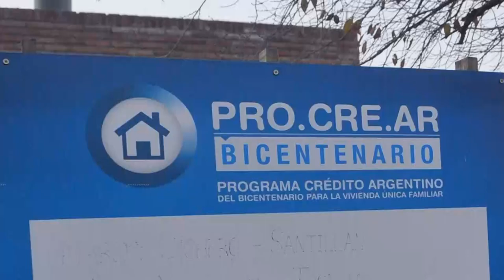Cuánto hay que ganar para acceder al nuevo Procrear